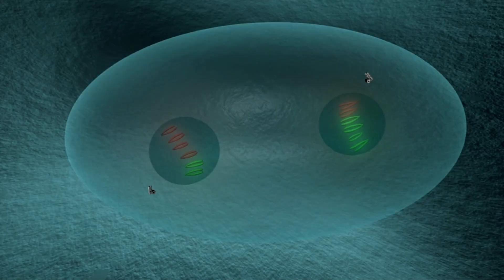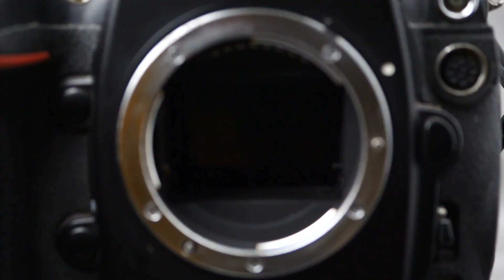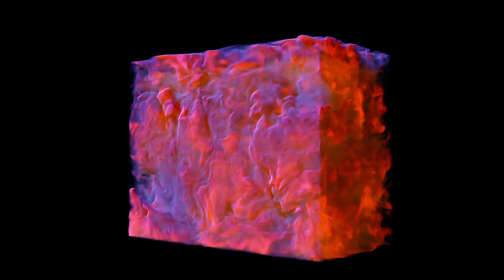Hubble Has Been Seeing Something It Was Never Meant to See For The Last 34 Years